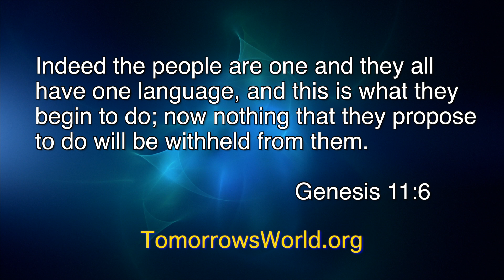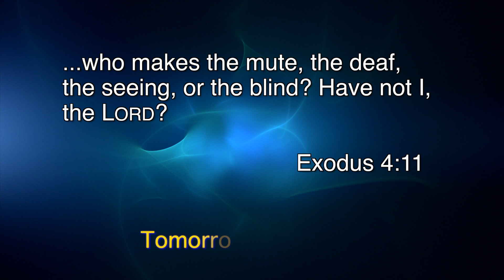TW Webcast: Designer babies? We’ve already started... (4/1/15)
TW Webcast: Designer babies?  We’ve already started...